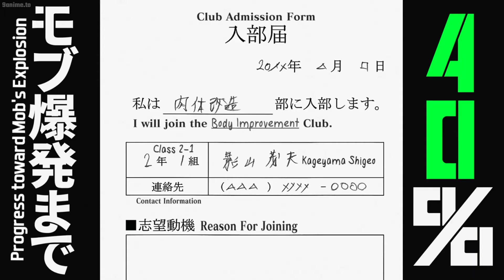Mob joins a club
Mob Psycho 100 Episode 2